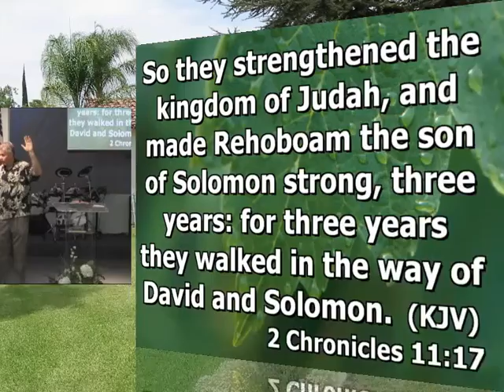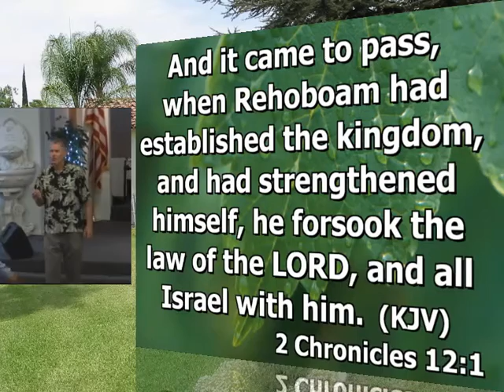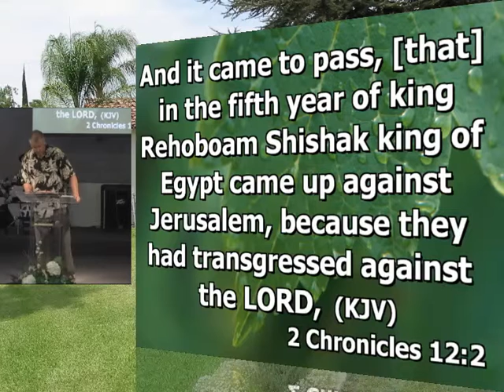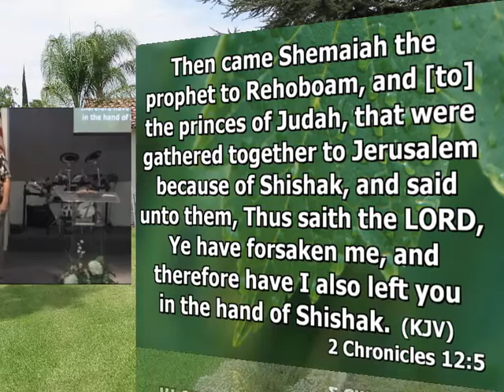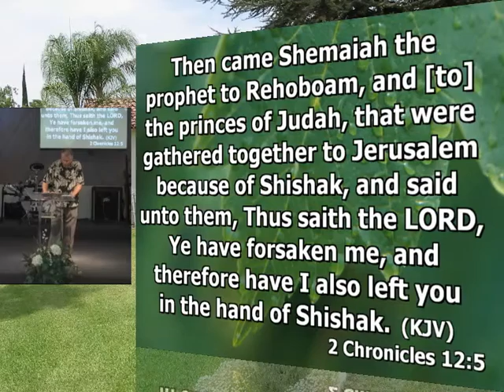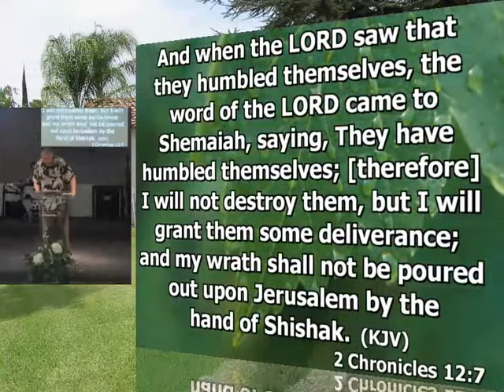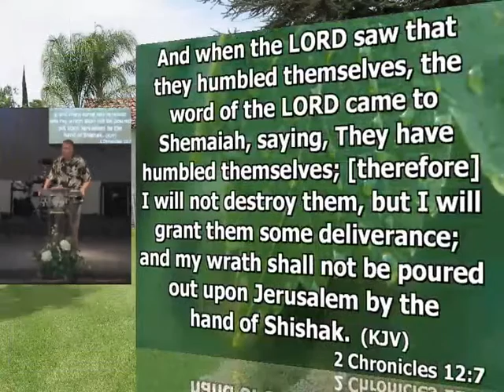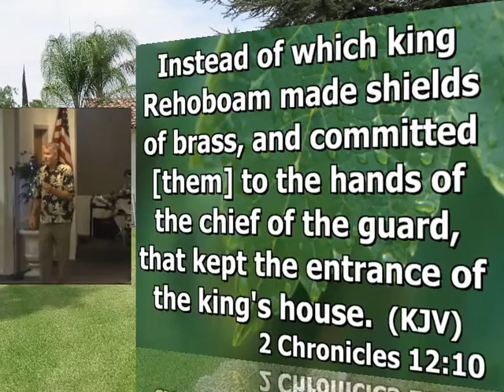Redlands Christian Center: Brass or Gold (7-19-15)